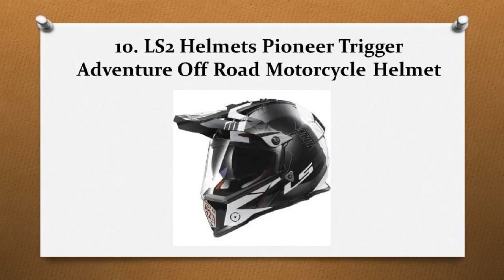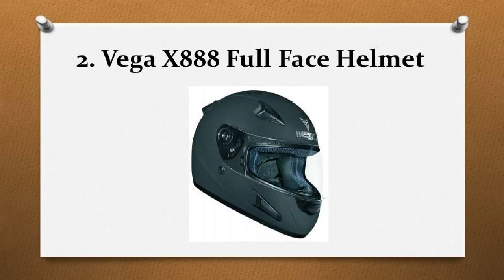Top 10 Best Portable Generators in 2017